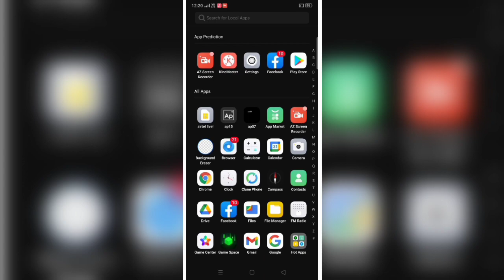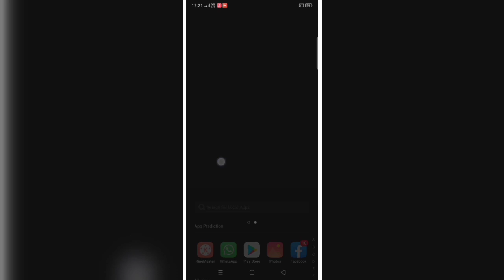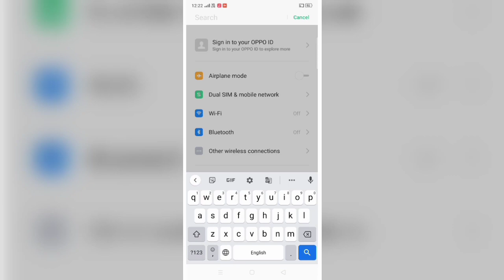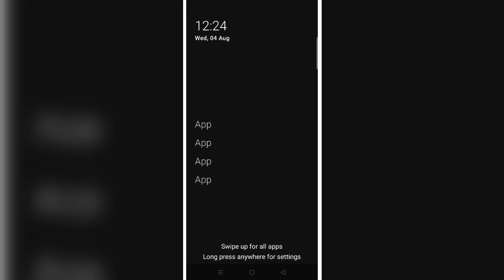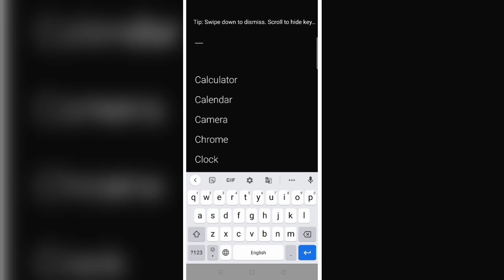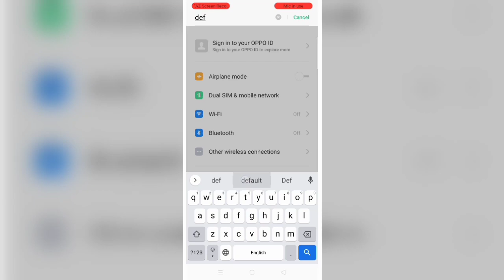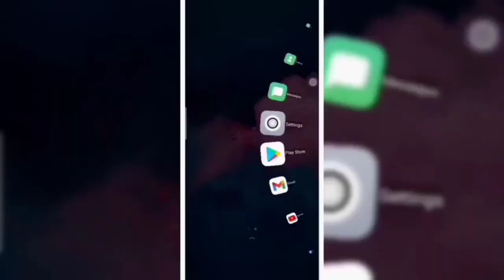Parmanent use launcher smartphone || amazing apps for Android || Customise new features smartphone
Amazing apps for Android 2021
best Android applications
Latest Android applications 2021
customize android phone
customize mobile home screen
parmanent Android launcher 2021
Change mobile font style
Mobile new features
smartphone
amazing wallpaper for Android
stylish mobile
mobile ko beautiful kaise banaye